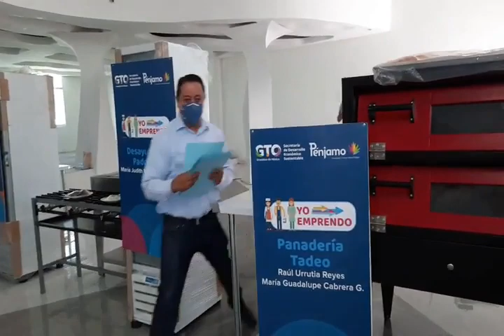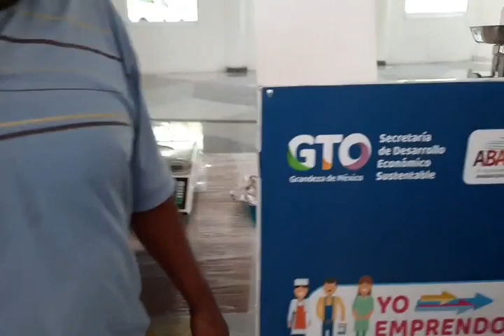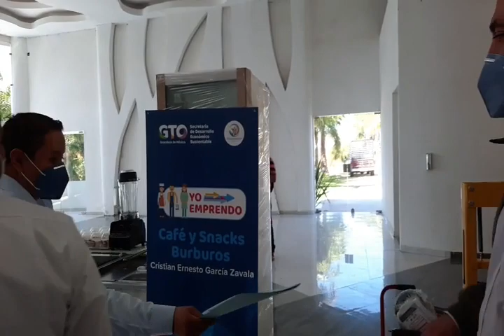Entrega de equipamiento.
Entrega de equipamiento dentro del Programa YO EMPRENDO